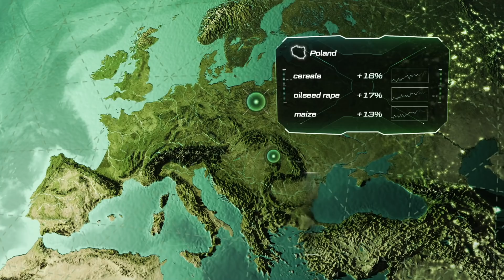TYTANIT®: Trust science, not magic!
TYTANIT® is patented growth stimulant containing TITANIUM (Ti) in a form of unique molecule aTIUM, what ensures it’s high effectiveness. aTIUM is a key to the effectiveness of TYTANIT®.
Patented molecule aTIUM® ensures:
- higher yield and better yield quality through faster uptake and high availability of titanium to plants
- application safety for plants and the environment
- excellent compatibility with the majority of agrochemicals available on the market.

TYTANIT® is recommended for foliar application in cultivation of all types of agricultural and horticultural plants.